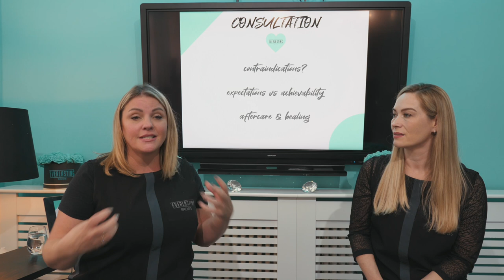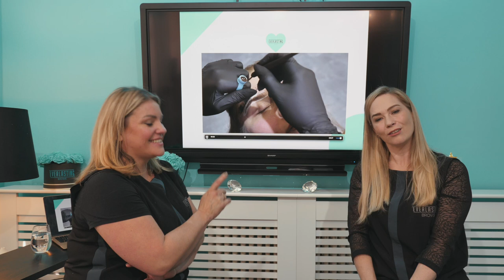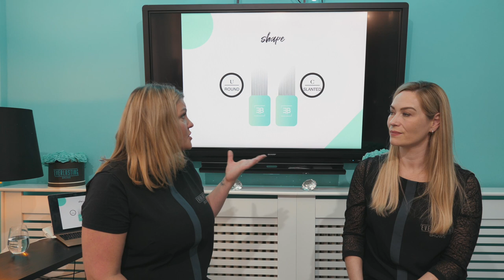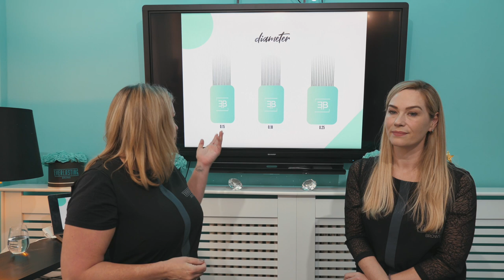Microblading & PMU troubleshooting A-Z with Everlasting educators Kelly Fitzmaurice & Alice Kingdom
Refresh your PMU & Microblading skills with this seminar by Everlasting Brows that covers some of the most challenging parts of the service.